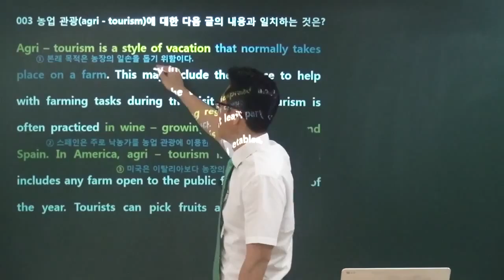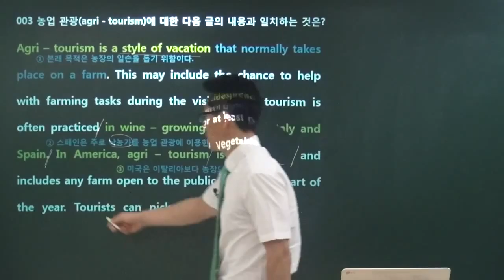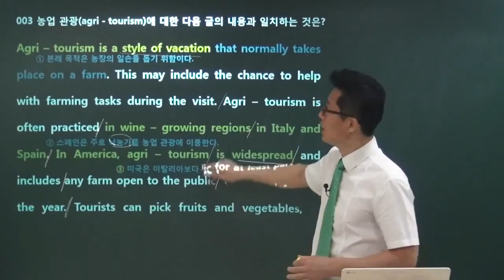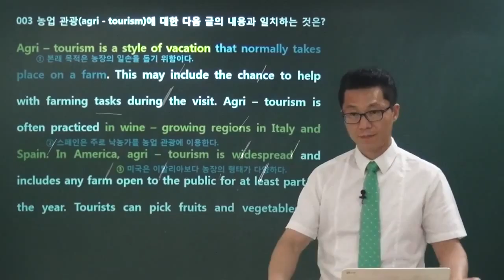왕초보 영어 독해돼지 - 내용일치해결 연습문제 3번(feat. 영재쌤)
2016년 영어 왕초보 탈출을 위한 단 하나의 선택!
문법이면 문법, 구문이면 구문, 독해면 독해 국내 각종 영어시험 대비 해설의 종결자 이영재 대표의 직강영상

각종 영상 및 영어관련 자료가 넘쳐나는 카페와 블로그로 오셔서 활동해보세요!

에듀마켓 절찬리 판매중!
프리패스도 진행중이니 많은 관심 부탁드립니다.

오프라인 강의는 천안에서 진행됩니다.